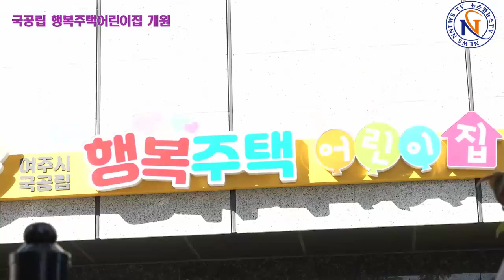여주시 국공립 행복주택어린이집 개원식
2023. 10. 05. 영상 / 여주시청 제공